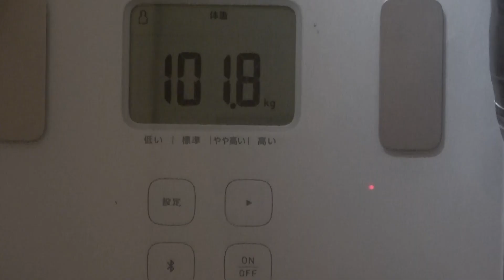実は不安もあります。【#6 105Kgデブ 夏までに人生最高の体を作るダイエット物語】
実は不安も多いけど頑張ります!
絶対に諦めず頑張るぞ!

twitterでは毎日の体重と毎日の裸をツイートしてます!もしよかったらフォローよろしくお願いします!いいねもしてくれたらとても嬉しいです!

自分の所属している事務所の住所ですお手紙やプレゼントはこちらにお願いします!
〒150-0002
ルイボスチャンネル　宛

音源はこちらから借りてます